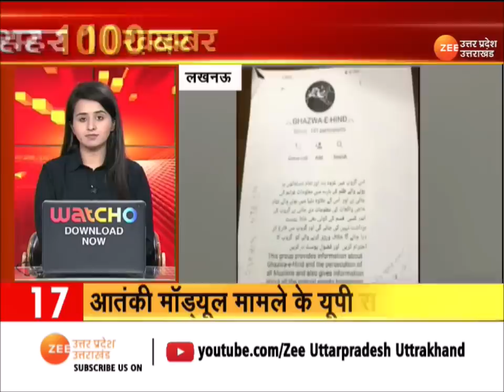SuperFast News : देश-दुनिया की 100 बड़ी ख़बरें | Akhilesh Yadav | CM YogI | Latest Hindi News